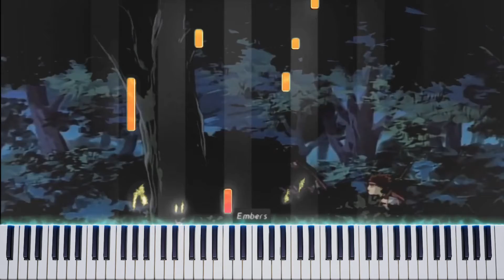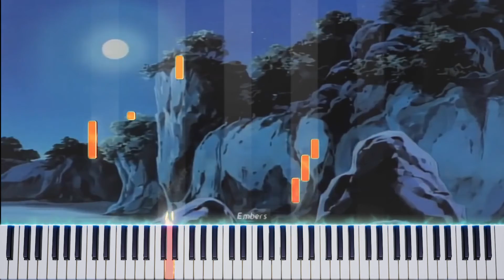Capitan Sagara (Piano Theme) - Minagoroshi No Elegy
Music Sheet + MIDI FREE
Rurouni Kenshin OST III
13-Minagoroshi no Elegy -A Theme of Sekihoutai
Noriyuki Asakura.